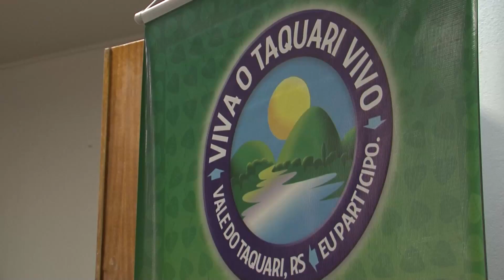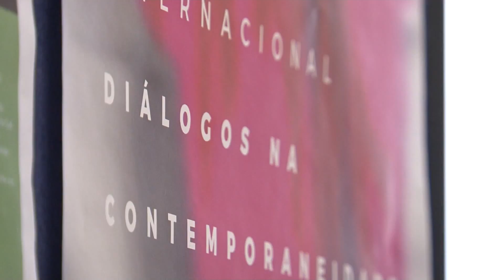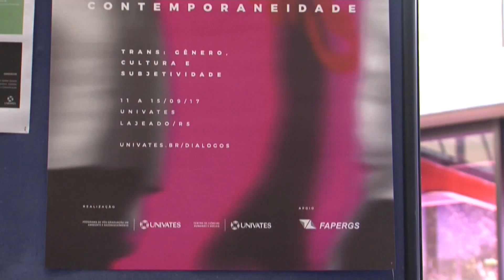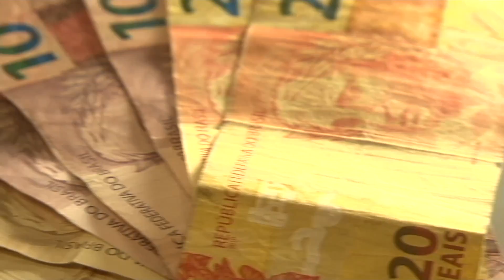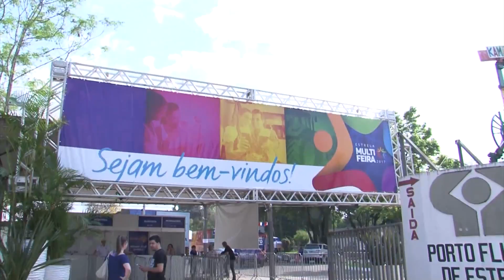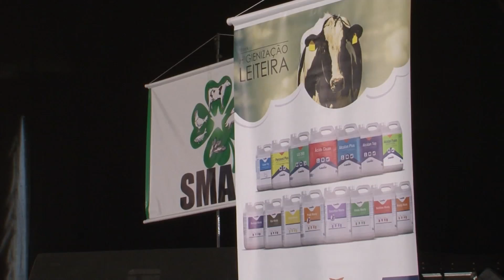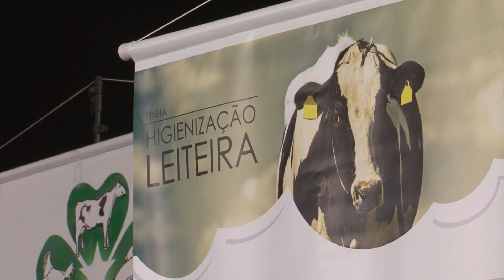JORNAL DA UNIVATES - 2ª EDIÇÃO - 08/09/17